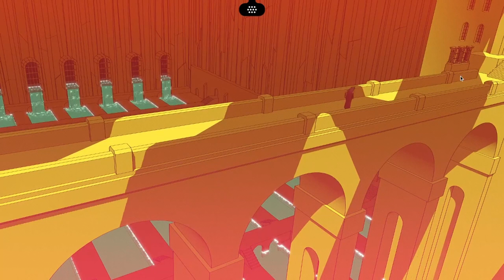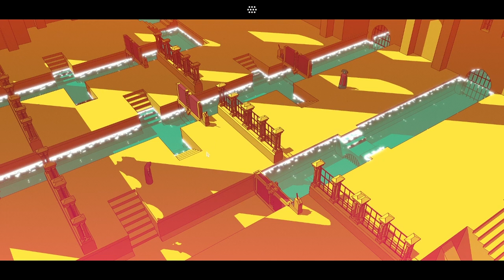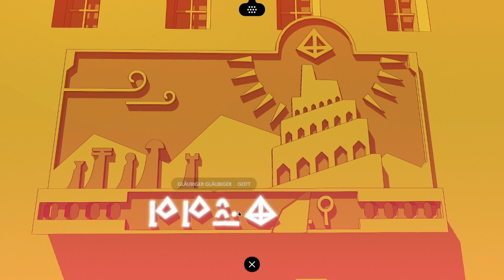20. DEZEMBER Testventskalender * Sprachen lernen für Fortgeschrittene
Testventskalender 2023 Türchen Nr. 20

Hier könnt ihr euch das Spiel dieses Kalendertürchens auf die Wunschliste setzen